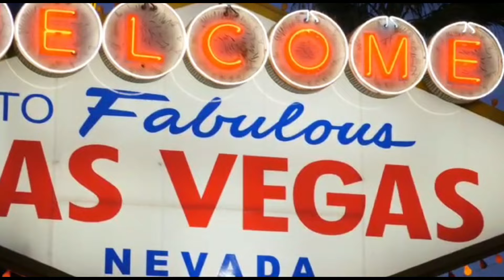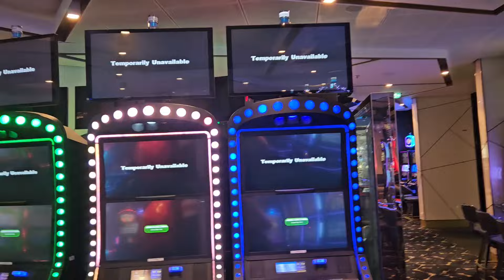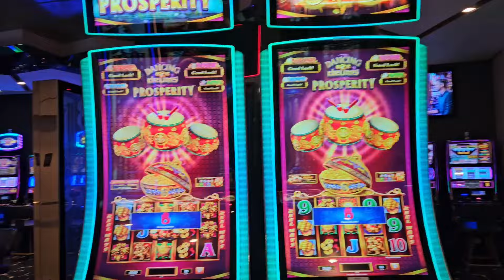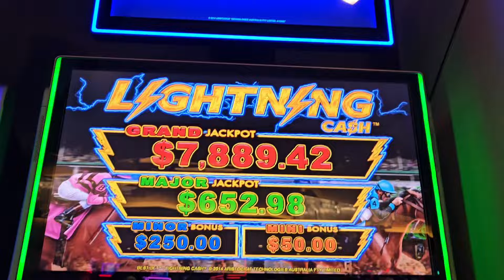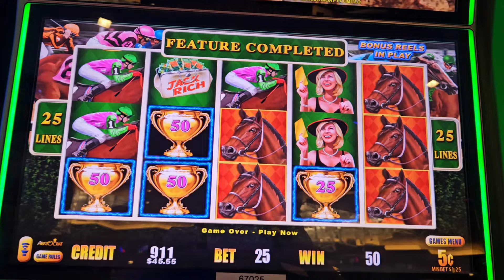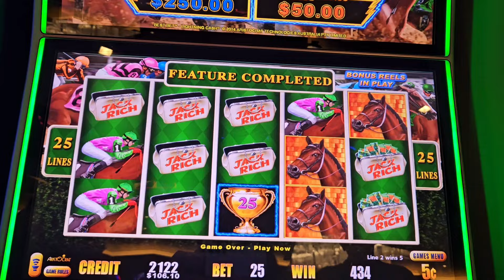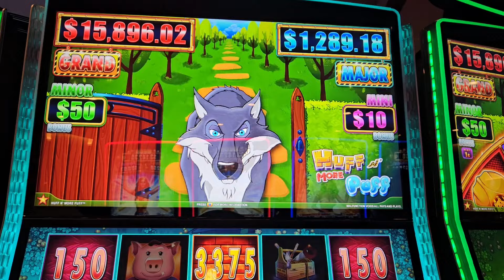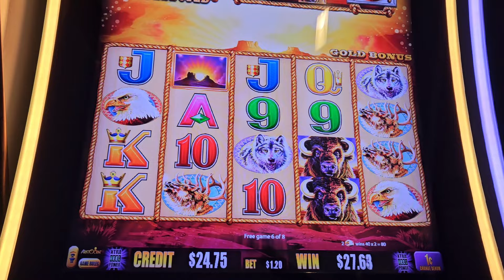Alaska Cruise - Celebrity Edge - Begas Vaby - Part 1 (Sept/Oct Trip Part 2)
After starting our trip in Seattle, we headed to the port to embark on the Celebrity Edge and start our cruise of Alaska!

0:48 Embarkation
3:08 Celebrity Edge Casino Tour
6:09 Celebrity Edge Infinite Veranda Stateroom Tour
10:38 Ocean View Cafe
12:32 Celebrity Edge Pool Deck
15:50 Setting Sail out of Seattle
21:32 Casino Slot Play
31:40 Silent Disco